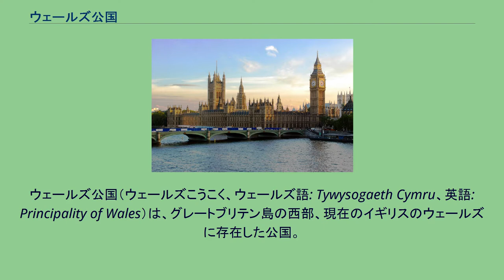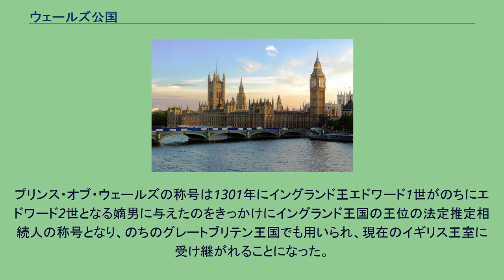ウェールズ公国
ウェールズ公国（ウェールズこうこく、ウェールズ語: Tywysogaeth Cymru、英語: Principality of Wales）は、グレートブリテン島の西部、現在のイギリスのウェールズに存在した公国。
成立年代は諸説あるが、1216年のアベルダビの会議で成立したと考えることもでき、1283年にはウェールズ大公家の滅亡により事実上の滅亡を迎えたが、イングランドへ法体系まで統合され、完全にイングランド王国に併合されるのは1542年のことである。
ウェールズ公国の存在が最初にうかがえるのはウェールズ全体に覇権を伸ばしたグウィネズ王大ルウェリンが1216年のアベルダビの会議でウェールズの支配権を獲得したときと考えられる。
そして、1218年にイングランド王ヘンリー3世との間にウスター条約においてウェールズ支配を認めさせた。
1240年、大ルウェリンの後を継いだダフィズ・アプ・ルウェリンが1244年にバチカンにウェールズ大公（プリンス・オブ・ウェールズ）の称号を一時的に認めさせた。
1246年にルウェリン・アプ・グリフィズは継承し、ウェールズの多くの領域を支配下に収め、1258年にウェールズ大公を諸侯に認めさせ、これをもってウェールズの王となったとする見方もある。
ただしこの称号がこの時点でイングランド王家に認められなかった。
1267年にモンゴメリー条約により、イングランド王ヘンリー3世によりウェールズ大公の称号が認められ、ウェールズ諸侯はルウェリン・アプ・グリフィズの支配下にあるとされたが、イングランド王国へ宗主権を認め、お金を支払わされることになった。
グウィネズ王国の独立した歴史の終焉でもあった。
その後はイングランド王国と対立を繰り返し、1282年に処刑された。
その後ダフィズ・アプ・グリフィズがウェールズ大公を名乗り、抵抗を続けたが1283年に処刑された。
こうしてウェールズ公国は事実上の滅亡を迎え、イングランド王国の支配を受けることになったが、1535年から1542年にかけてのウェールズ法諸法が出され、1542年にイングランド王国の法体系に完全に編入され、名目上のウェールズ公国も消滅した。
プリンス・オブ・ウェールズの称号は1301年にイングランド王エドワード1世がのちにエドワード2世となる嫡男に与えたのをきっかけにイングランド王国の王位の法定推定相続人の称号となり、のちのグレートブリテン王国でも用いられ、現在のイギリス王室に受け継がれることになった。
^ Davies, John (1994). A History of Wales (first ed.). Penguin. pp. 138. ISBN 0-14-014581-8 ^ Lloyd, J. E. (1994). A History of Wales: From the Norman Invasion
to the Edwardian Conquest (first ed.). Barnes and Noble. pp. 199. ISBN 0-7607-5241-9 ^ “Llywelyn ab Iorwerth”. Wales History. BBCウェールズ. 2011年9月15日閲覧。